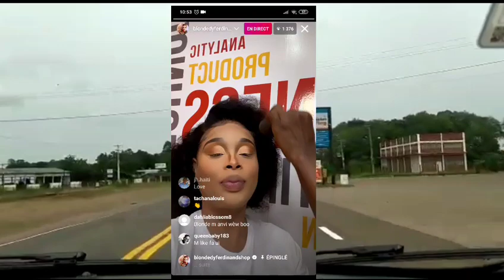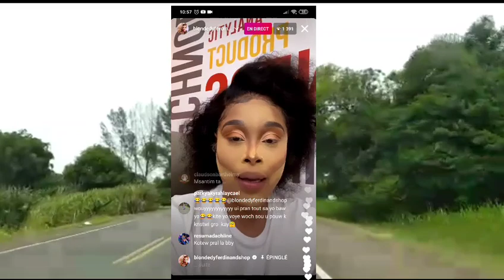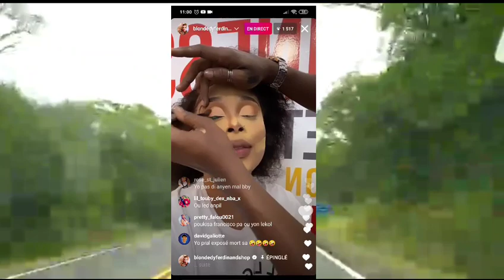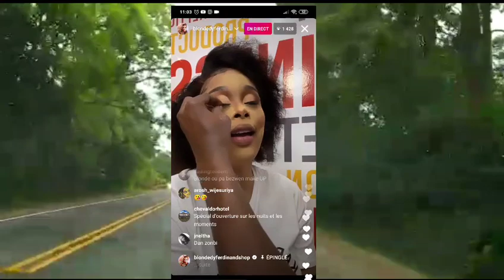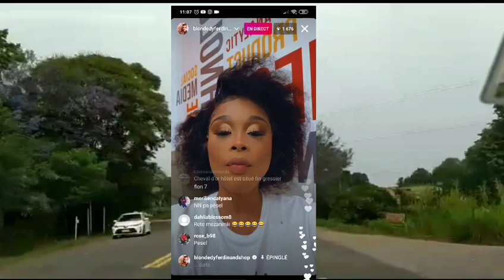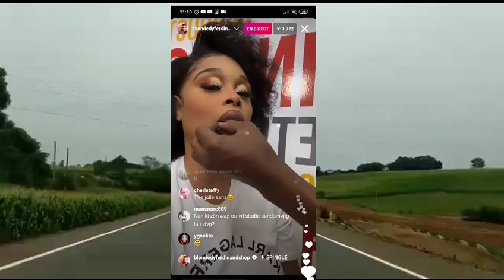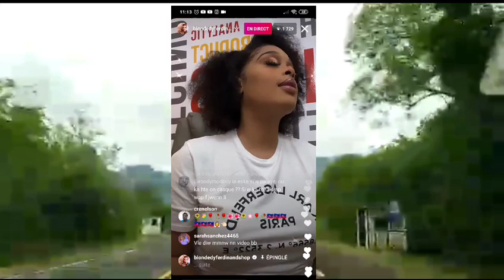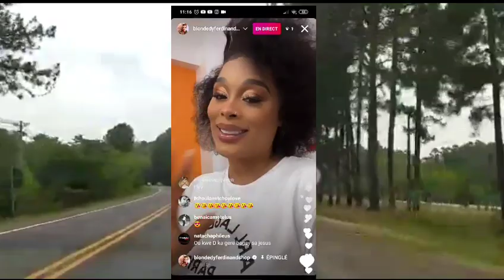Blondedy live li pale de nouvo studio li pral ouvri anpil pawol pale vin tande